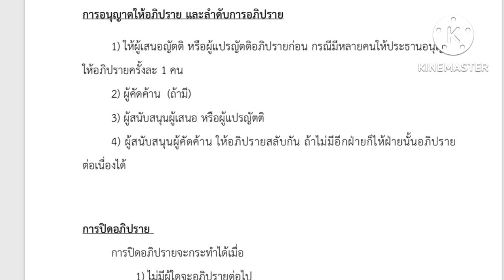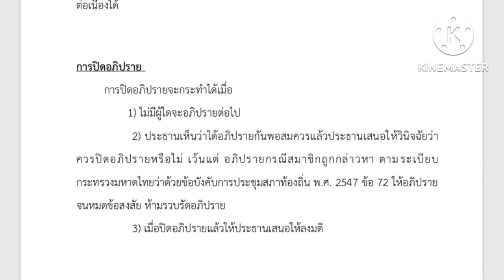การอภิปรายในการประชุมสภาท้องถิ่น